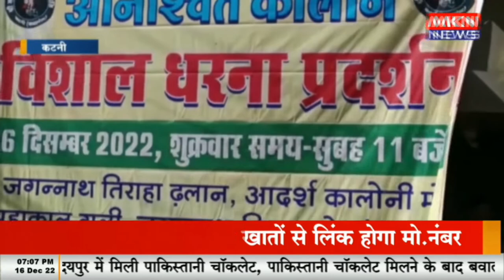कटनी - 2 माह में सड़क बनाने के आश्वासन पर खत्म हुआ प्रदर्शन